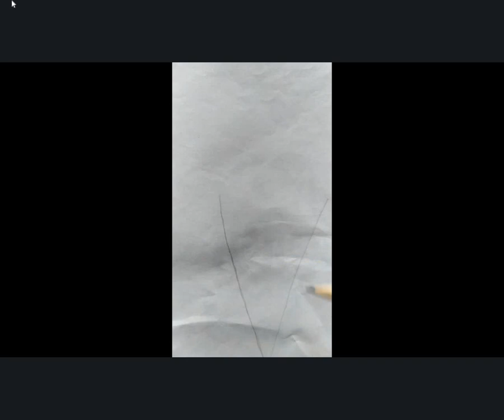How to draw an ice-cream||step by step